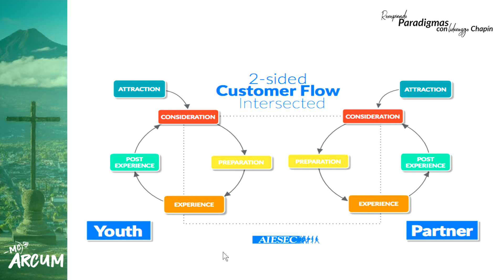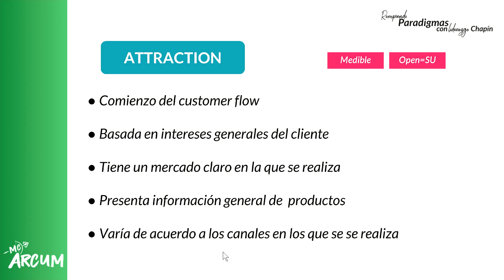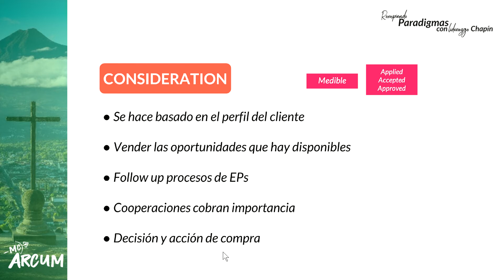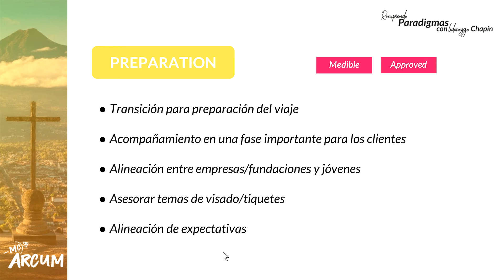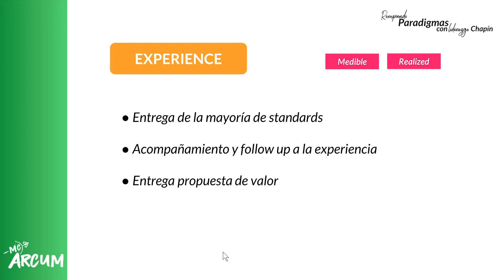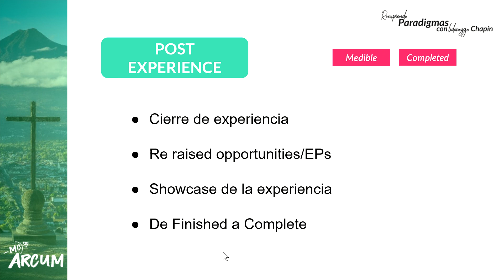IGV: Customer Flow